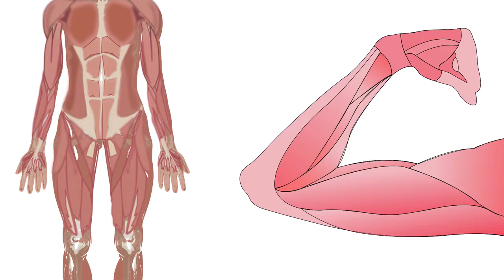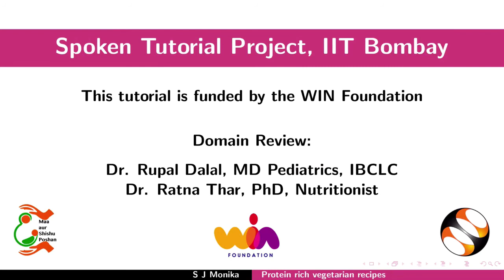Protein Rich Vegetarian Recipes- Oriya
ପ୍ରୋଟିନ୍‌ର ମହତ୍ତ୍ୱ
ପ୍ରୋଟିନ୍‌ର ଖାଦ୍ୟ ଉତ୍ସ
ପ୍ରୋଟିନ୍ ସମୃଦ୍ଧ ନିରାମିଷ ରେସିପି
- ପନୀର୍ ମସଲା
- ମୁଗ ତରକାରୀ
- ସୋରଗମ୍ ସୋୟା ଚକୁଳି
- ଚଣା କଟଲେଟ୍
ଉପରୋକ୍ତ ରେସିପିଗୁଡ଼ିକର ପ୍ରୋଟିନ୍ ପରିମାଣ
ଶାସ୍ୟ ଓ ଡାଲିଗୁଡ଼ିକରେ ଥିବା ଅମିନୋ ଆସିଡ୍ସ
ପ୍ରୋଟିନ୍‌ର ପରିପୂରକ କାର୍ଯ୍ୟ